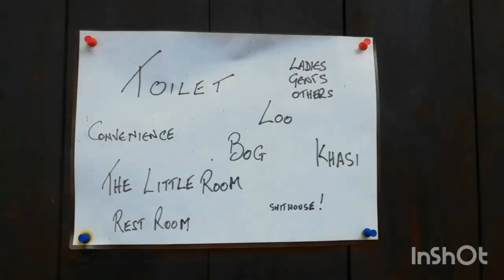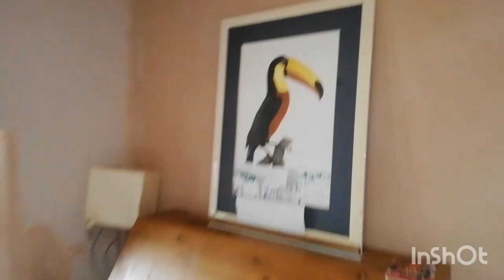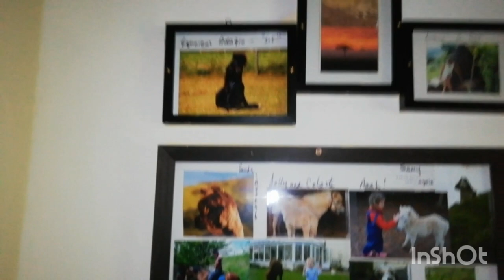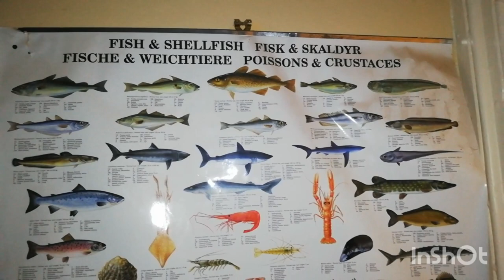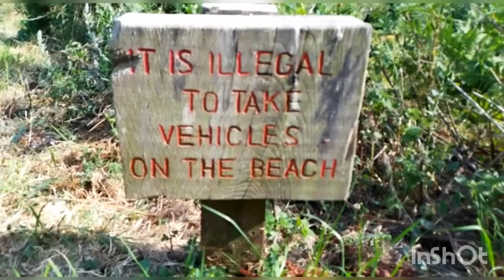A Devonshire Idyll!